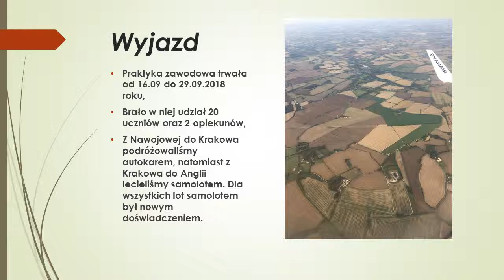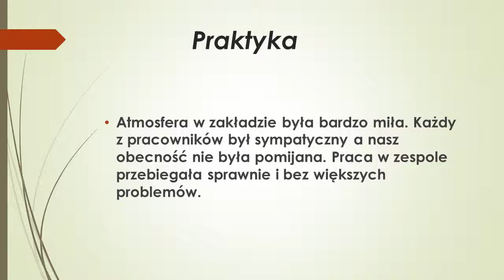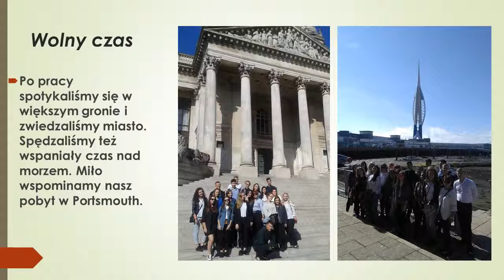Technik ŻYWIENIA Nawojowa ERASMUS+ w AngliI